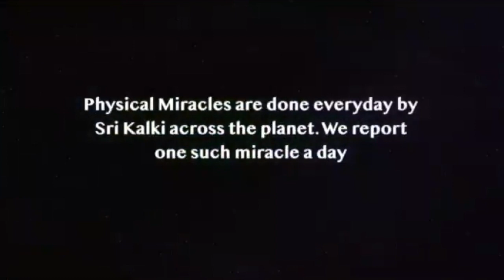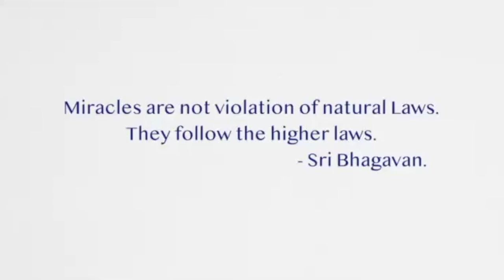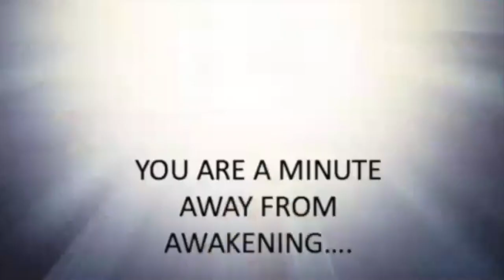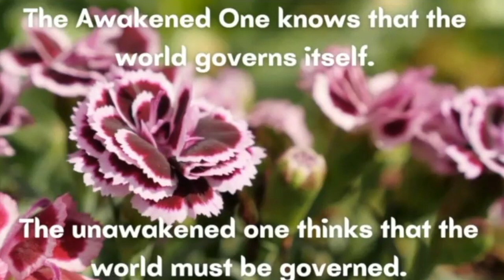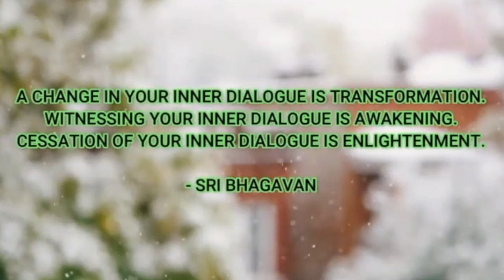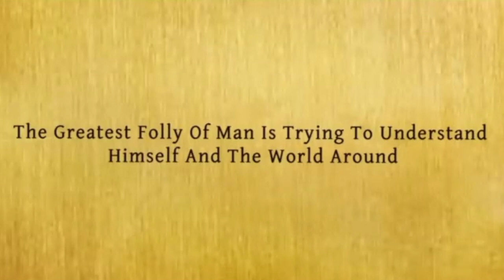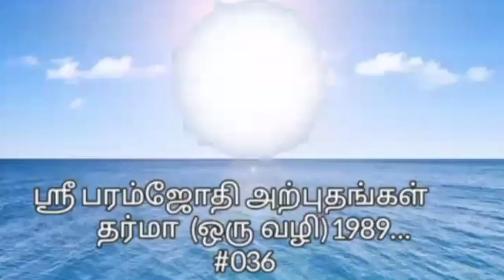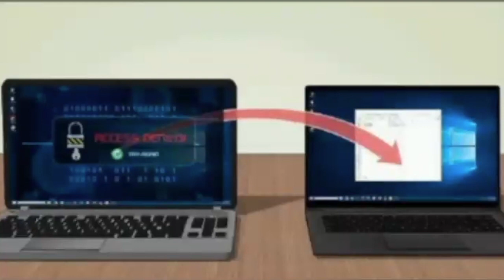Kalki dharma 19